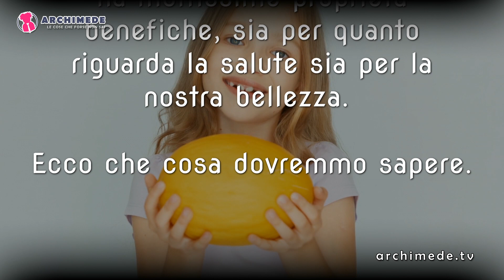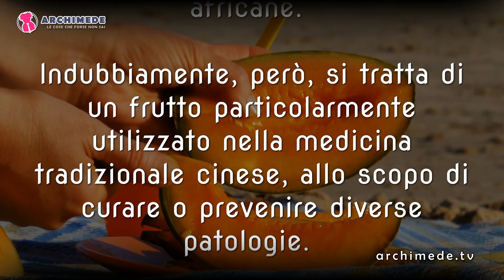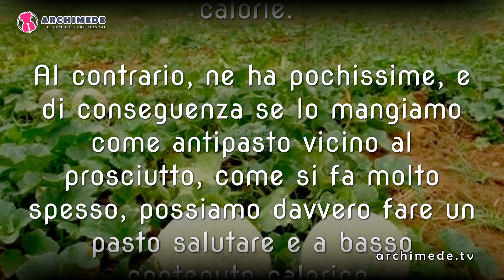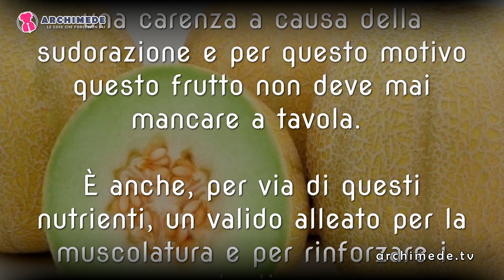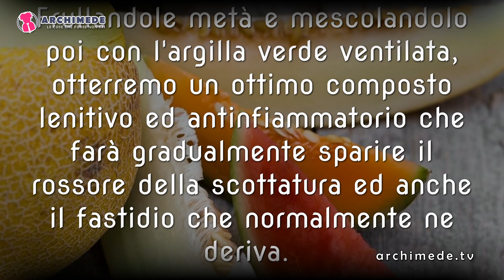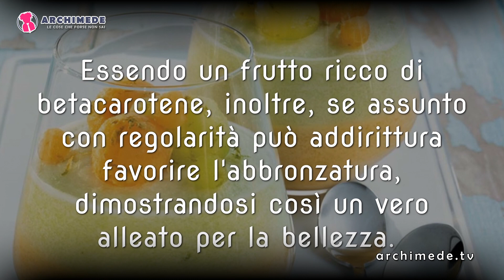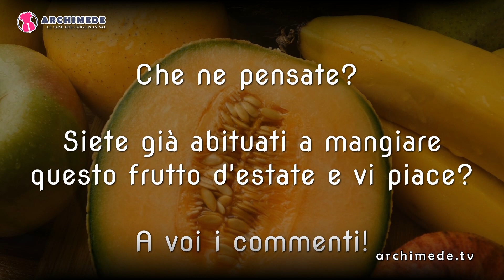Melone: Effetti e Proprietà del Frutto dell'Estate!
Benefici del Melone: questo frutto tipicamente estivo, consumato normalmente con il prosciutto, ha in realtà tantissimi effetti positivi sia per la salute sia nell'ambito della cosmesi. Scopriamoli quindi tutti...